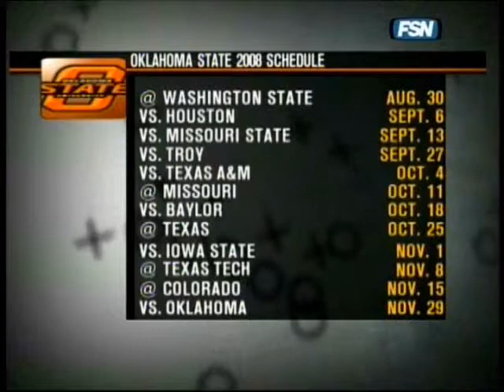Oklahoma State - 2008 Spring Football (Part 3)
The Oklahoma State Cowboys come off an Insight Bowl victory ready for the 2008 season.